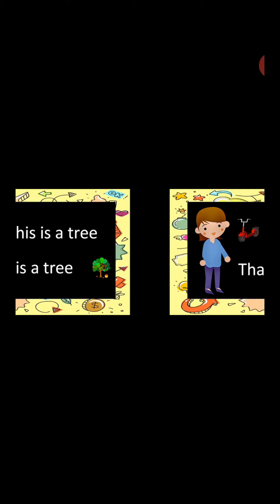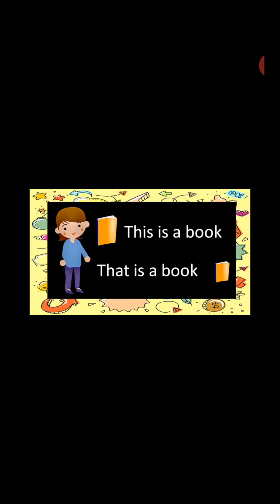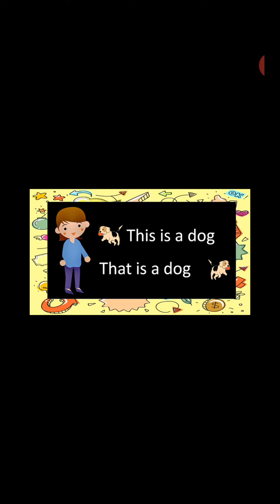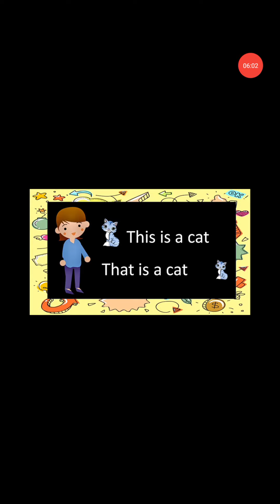UKG M 2.6 CONCEPT' THIS AND THAT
CLASS : UKG
M 2.6 CONCEPT' THIS AND THAT